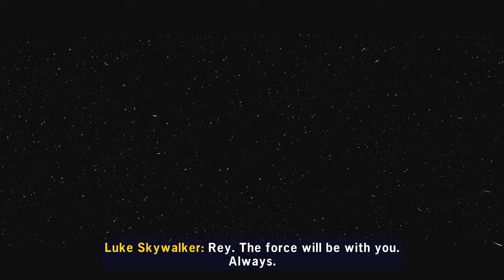LEGO STAR WARS: THE SKYWALKER SAGA PS5 Finale - Be With Me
The end of an era, thanks Disney...

lego star wars, lego skywalker saga, lego star wars gameplay, lego star wars ps5 gameplay